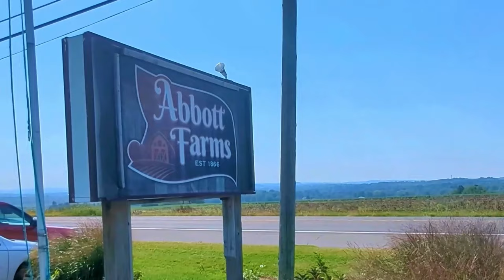Apple Picking Traditions 🍎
As we say goodbye to summer, my family and I spent a perfect day apple picking at a charming orchard—a tradition that marks the transition into fall. In this peaceful farewell to summer, we reflect on the beauty of nature's harvest, the joy of togetherness, and the new beginnings that come with the change of seasons. Join us as we explore the orchard, savor the sweetness of summer’s last gifts, and welcome the warmth of autumn with open hearts.
0:00 Apple Intro